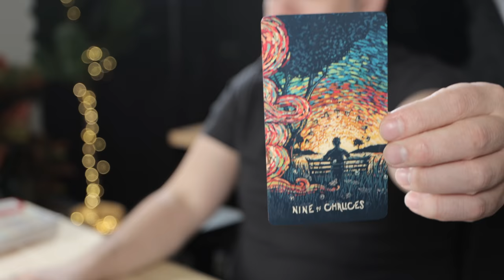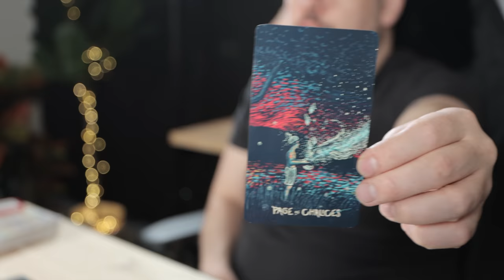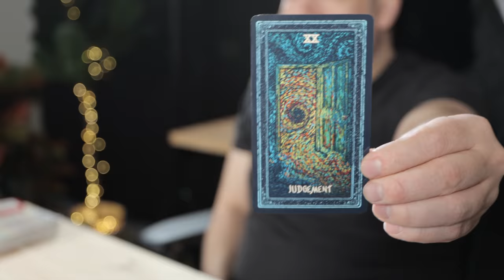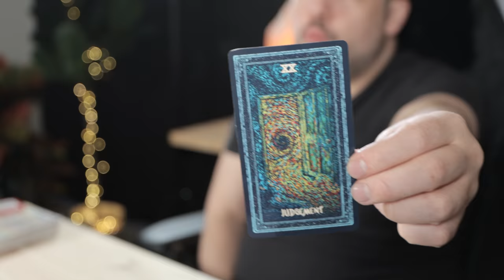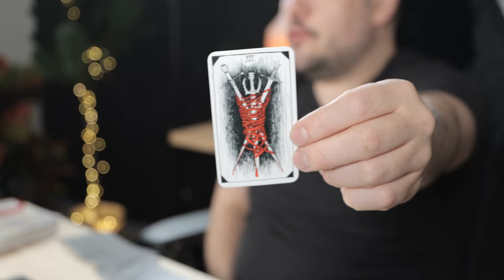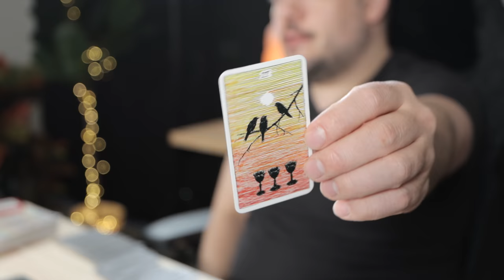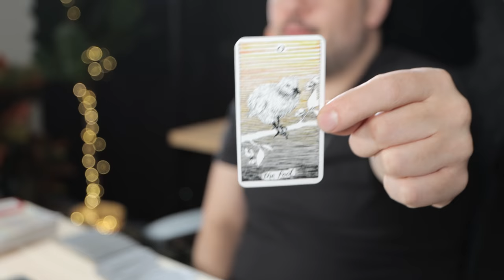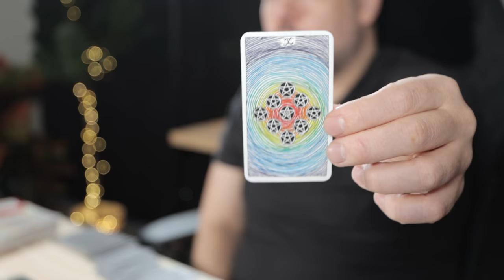Virgo "Feeling Like You Can Conquer The World!" March 28th - April 3rd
Monday:  Fire Signs (Aries, Leo, Sagittarius)
Tuesday: Earth Signs (Taurus, Virgo, Capricorn)
Wednesday: Water Signs (Pisces, Cancer, Scorpio)
Thursday: Air Signs (Gemini, Libra, Aquarius)

minnowpond.crypto